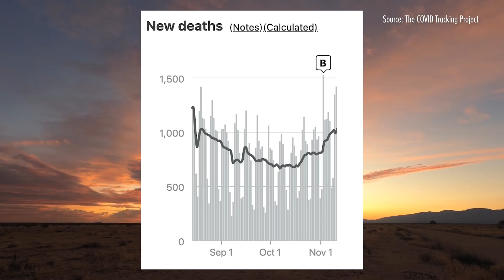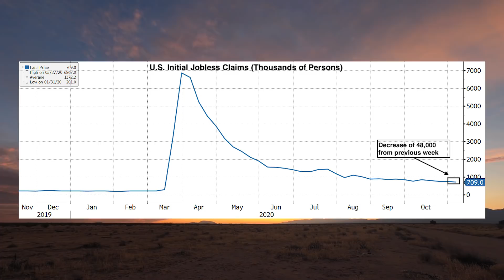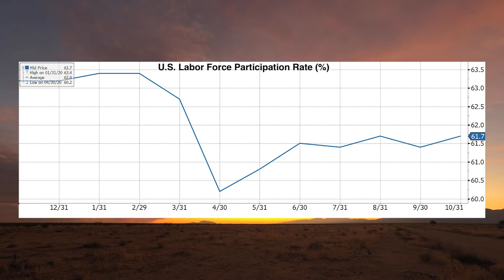Is The Value Rotation in Markets "Over"? (w/ Ed Harrison and Jack Farley)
Real Vision managing editor, Ed Harrison, is joined by editor, Jack Farley, to break down a day of heavy selling across sectors as COVID-19 cases surge to unseen levels. Ed interprets what the Citigroup Economic Surprise Index means and shares his views on how, shutdown or not, the rise of coronavirus will likely depress economic activity. Ed and Jack discuss the flattening of the U.S. Treasury yield and the heavy selling of value equities, with Jack asking Ed whether the rotation into value will resurge or is in fact over. After quickly reviewing price action in volatility markets, Ed and Jack give a sneak peek of the “Paradigm Shift: Investment Ideas for a World in Flux” featuring Jim Chanos, Mike Green, Chamath Palihapitiya, Hugh Hendry, Kyle Bass, Jeremy Grantham, Jim Grant, William White, and many other legends of the investment world. In the intro, Peter Cooper explores the current state of the coronavirus epidemic in the States and reviews the jobless claims report that came out today. For the charts that Ed and Jack discuss,

Is The Value Rotation "Over"? (w/ Ed Harrison and Jack Farley)